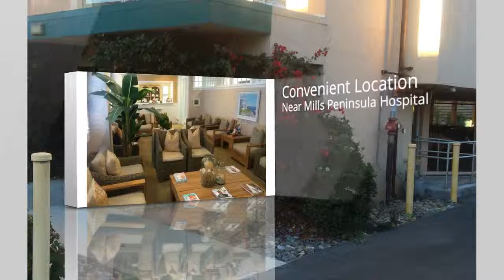Dr Serrato New Office Location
Dr Claire Serrato MD is moving her office to Burlingame, CA.  Off Trousdale Drive and near Mills Peninsula Hospital. At 1820 Ogden Dr, #200  Burlingame, CA 94010, this office boasts a warm reception area, a comforting staff, and parking in the rear of the building.
Her practice focuses on gynecological services and early-term pregnancy issues.  With over 20 years serving the area, patients appreciate the frank discussion of health issues and the comfort of knowing options available for treatment. With extensive training in the DaVinci Surgical System, minimally-invasive options include robotic-assisted surgery.
A board- certified gynecologist, her practice is noted for all types of minimally invasive surgeries for fibroids, ovarian cysts, endometriosis, pelvic masses, abnormal papsmears, polyps, infertility, pelvic pain or tubal problems. She is available for second opinion consultation. She has completed master's training in advanced robotic surgery and Single Site Surgery. She is a leader in the gynecological profession and serves on Clinical Faculty at UCSF and is a long-time Fellow of the American College of Obstetricians & Gynecologists.
This new office location is convenient for those coming from Palo Alto, Menlo Park, Redwood City, Mountain View, San Mateo, Burlingame, South San Francisco, Daly City, and San Francisco.  Upon prior approval, arrangements can be made to be seen on Campus Drive in Daly City.